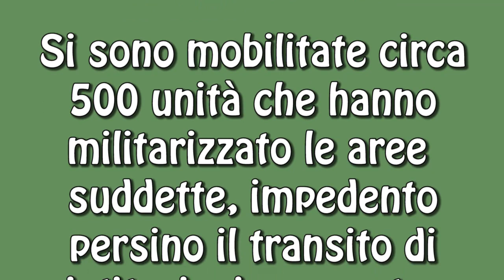Un esercito di poliziotti e carabiniere entra a Bacoli - Abbattute tre case nel cuore della notte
Nella notte tra il 19/12/11 ed il 20/12/11, a pochi giorni dal natale, Bacoli, ed in particolare le zone di Torregaveta ed il Mazzone sono state militarizzate per far in modo che potessero essere abbattute le abitazioni di Carannante e Cardamuro